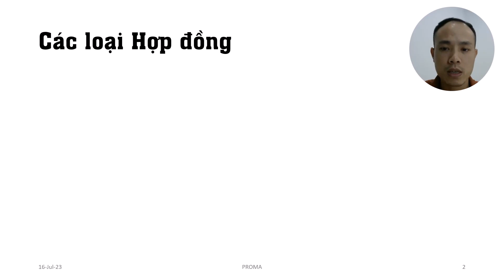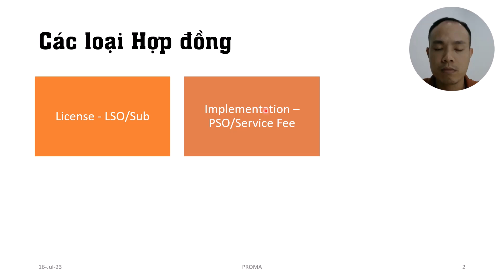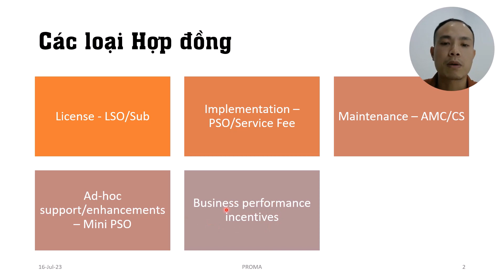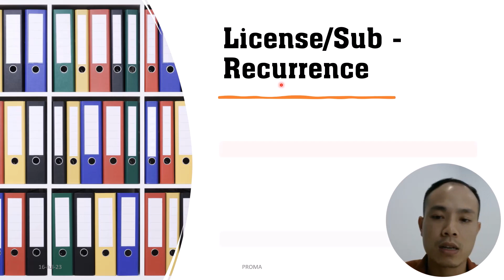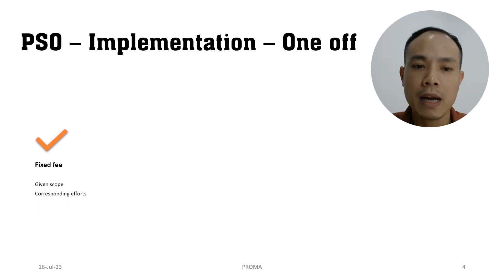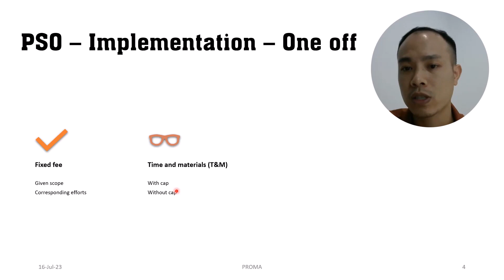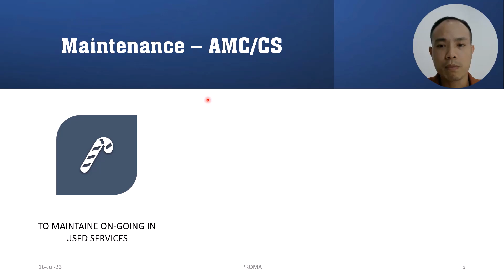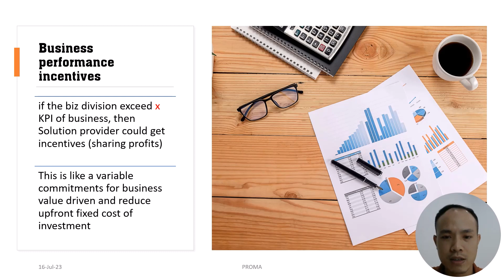Các loại Hợp đồng trong triển khai Dự án Công nghệ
Các dự án công nghệ thường tiêu tốn 1 khoản đầu tư rất lớn, có thể lên đến vài triệu USD là rất bình thường, tuy nhiên, không phải ai làm dự án cũng biết số tiền đầu tư đó được phân tách vào những HĐ nào với mục đích gì.
Và trong 15 phút của Video ngày hôm nay, tôi muốn chia sẻ với các bạn 1 chút, để chúng ta cùng tìm hiểu về chủ đề có vẻ nhàm chán, nhưng lại rất quan trọng này nhé.
00:00 Intro
00:40 Các loại HĐ
06:37 HĐ Bản quyền
08:42 HĐ Triển khai
11:56 HĐ Bảo trì
13:35 HĐ theo hiệu quả KD
15:02 Thank you